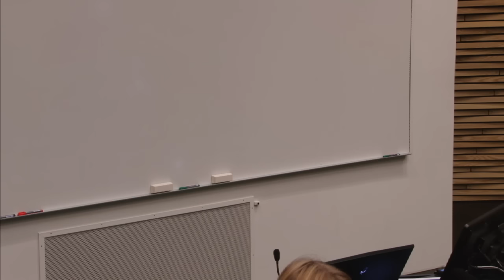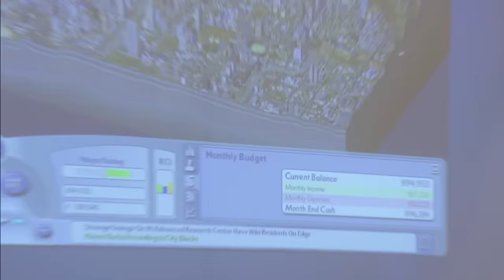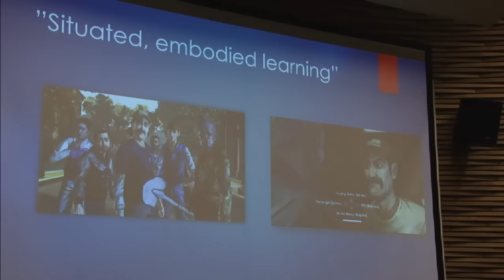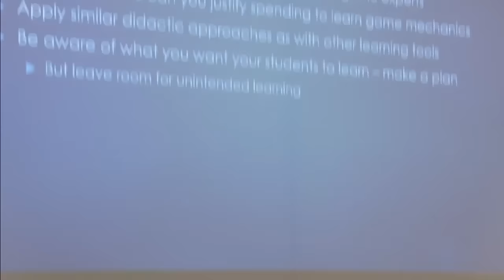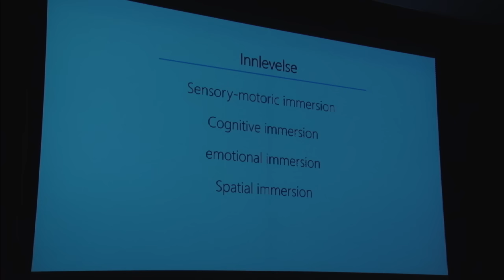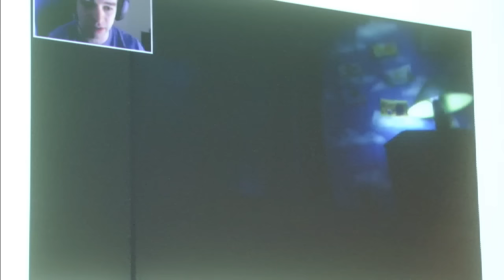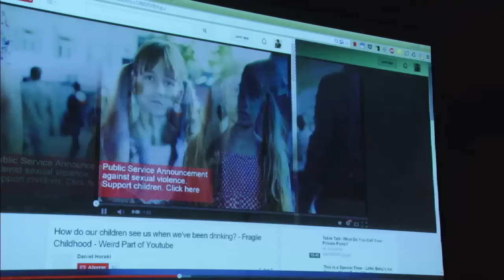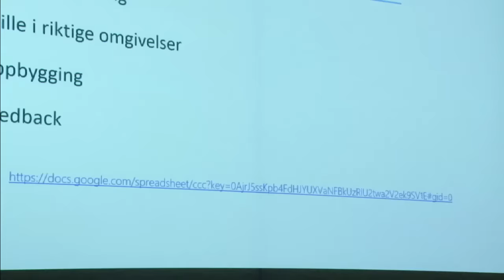Workshop "Kringsatt av Fiender"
Workshop on games in education with James Portnow, writer of Extra Credits, Tobias Staaby, Aleksander Husøy and Krillbite Studio, creator of Among the Sleep.